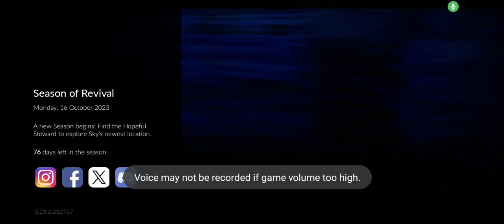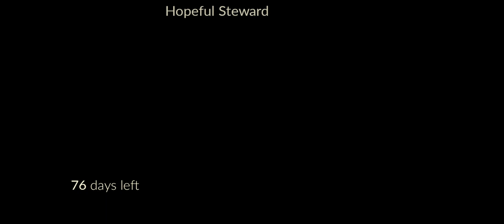Season of Revival Arrives